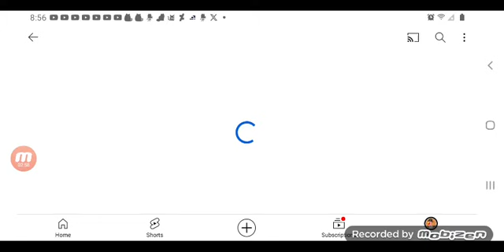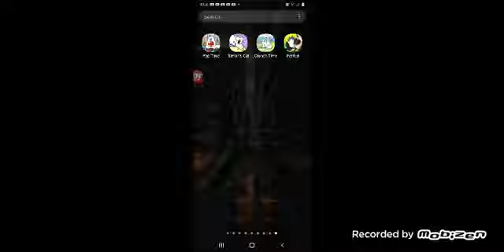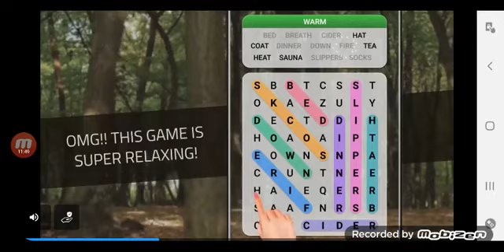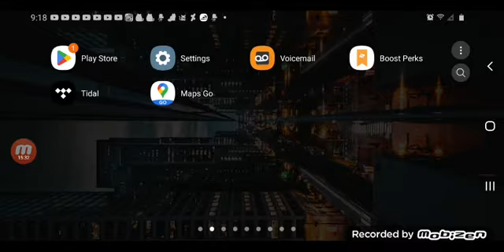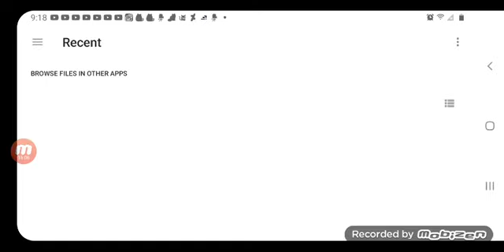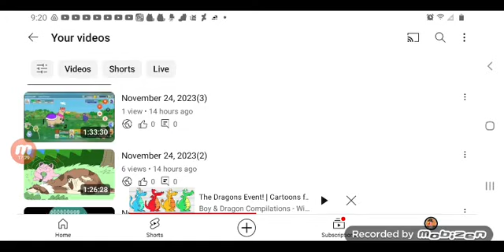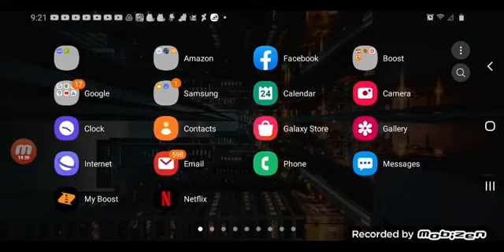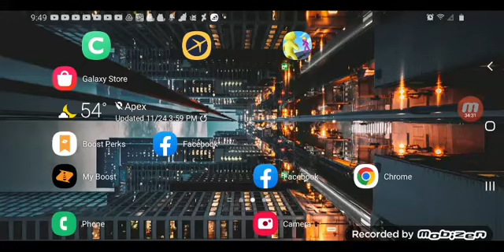August 26, 2024(1)